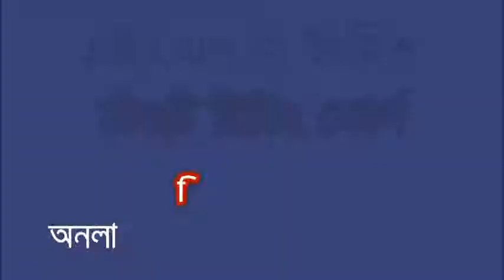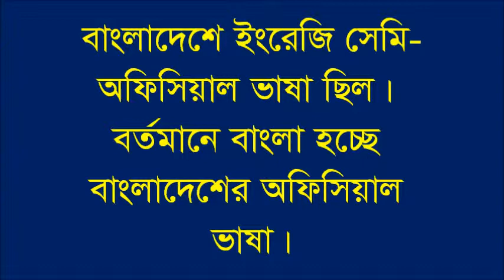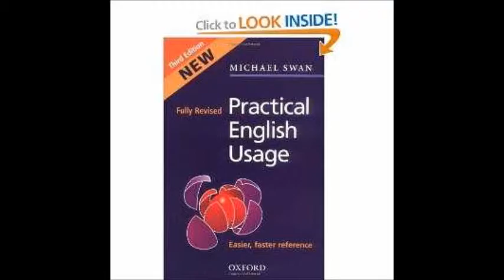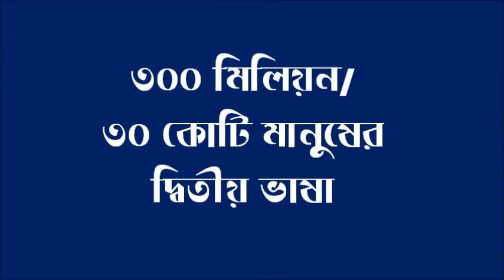Statistics Show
H.S.C English text book.